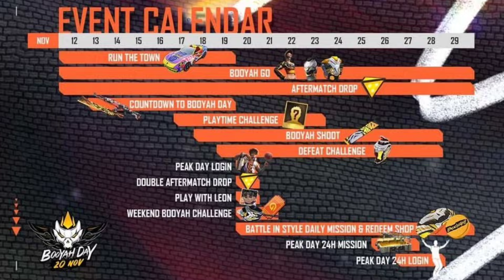MYSTERY SHOP 13.0 FREE FIRE|NOVEMBER MONTH ELITE PASS DISCOUNT|FF NEW EVENT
MYSTERY SHOP 13.0 FREE FIRE | MYSTERY SHOP FREE FIRE | FREE FIRE NEW EVENT|ELITE PASS DISCOUNT EVENT

Follow Krlo

For Searching :)

For Searching :)

MYSTERY SHOP 12.0 FREE FIRE | MYSTERY SHOP FREE FIRE | FREE FIRE NEW EVENT|ELITE PASS DISCOUNT EVENT

Mystery Shop 12.0 Free Fire | Mystery Shop Free Fire | Free Fire New Event | Mystery Shop Kab Aayega

Elite Pass Discount Event-para SAMSUNG A3,A5,A6,A7,J2,J5,J7,S5,S6,S7,S9,A10,A20,A30,A50,A70/FREEFIRE

Mystery Shop 12.0 Free Fire | Mystery Shop Free Fire | Mystery Shop Kab Aayega | Free Fire New Event

Mystery Shop 12.0 Free Fire | Mystery Shop Free Fire | Mystery Shop Kab Aayega |Discount Event june

Hey Guys Welcome To Our Gaming Channel Tanishq Gaming

For Searching :)

Free Fire Mystery Shop 12.0 Confirm Date | Free Fire Mystery Shop 12.0 Kab Aayega
1) Free Fire mystery shop 12.0
2) Free fire april month mystery shop
3) Free fire mystery shop 12.0 india sever
4) Free Fire mystery shop 11.o coming soon
Main Keywords  :mystery shop , new event

ALOK vs DIAMONDS Best Clash Battle who will win Gameplay Garena Free Fire Live Streamer from India Killing Player with LOUD Volume Tanishq Gaming

1.Garena Free Fire Indonesia
2.Garena Free Fire Brazil
3.Garena Free Fire Brasil
4.Garena Free Fire India
5.Garena Free Fire Singapore
6.Garena Free Fire Thailand

mystery shop 12.0mystery shop
free fire new update
free fire upcoming mystery shop
90 discount event in free fire
april ka mystery shop free fire 2021
bocoran bundle mystery shop 12.0
free fire mystery shop 12.0 full ddetails
free fire mystery shop 12.0 full review
how to get 90 discount in mystery shop free fire
mystery shop 12.0 free fire india server kab aayega